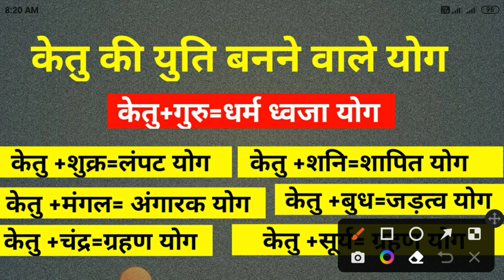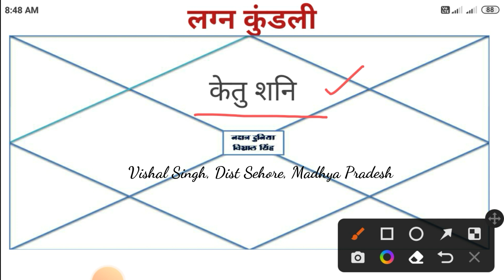केतु की युति से बनने वाले योग। धर्म ध्वजा योग।लंपट योग। शापित योग। अंगारक योग। जड़त्व योग। ग्रहण योग